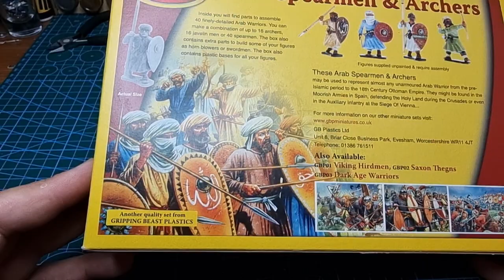unboxing Gripping Beast plastics Arab archers and spearmen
a quick look at what you get in the Gripping Beast plastics Arab archers box. based for saga. stills at end .